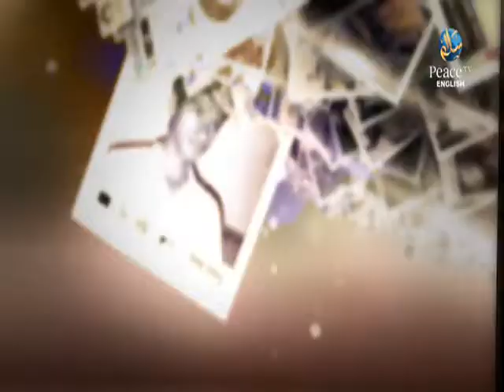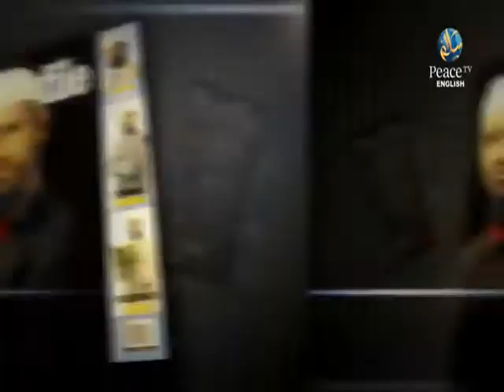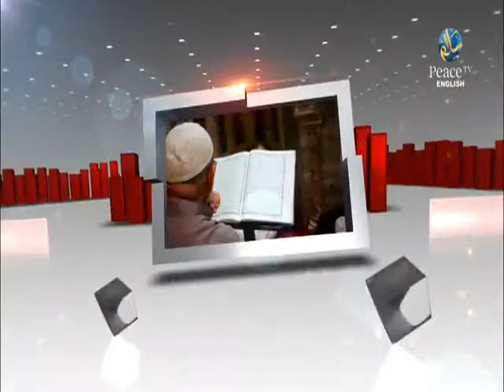Marriage and Divorce, Haitham Al Haddad, Daniel Bonnici, Part 37